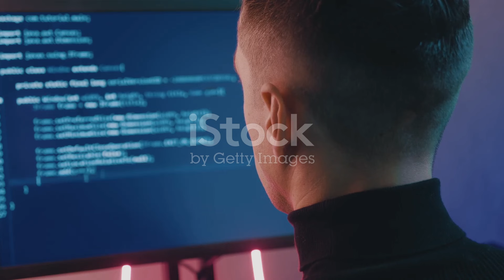Matrix Trilogy : The Ultimate Recap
Get ready to dive back into the iconic Matrix universe! 🕶️ Whether you’re a seasoned fan or a newbie, this recap has you covered. From Neo’s red pill choice to epic battles against Agents, we’re revisiting the mind-bending journey. 🚀

Key Takeaways:

Neo’s awakening: The Matrix is a simulated reality, and Neo is “The One” destined to free humanity.
Machine vs. human war: Solar-powered Machines vs. human resistance in Zion.
Trinity’s love: Neo’s revival after Trinity’s kiss.
Agent Smith’s menace: The relentless program hunting Neo.